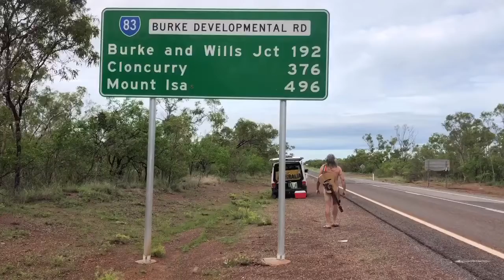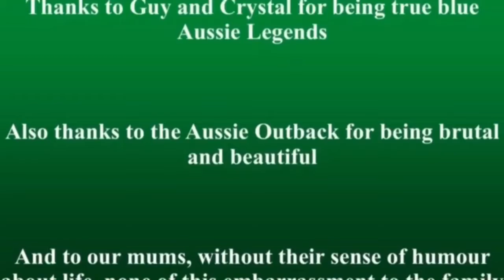Mount Isa Bound Music Video